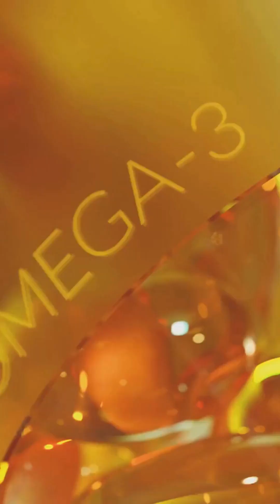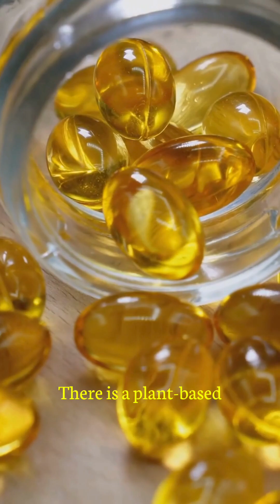Why Flax or Chia are Not Enough for Brain-Boosting Omega-3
Flax and chia seeds are often called omega-3 superfoods — but are they really giving your body the kind of omega-3 it needs for brain and heart health? Let’s decode the real difference between ALA, EPA, and DHA, and why fatty fish or algae oil might be a better choice.